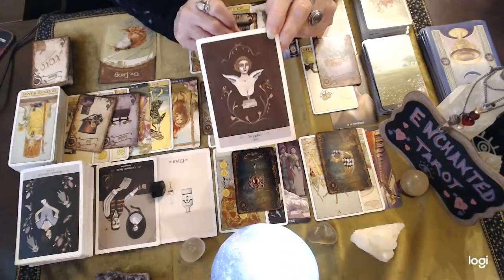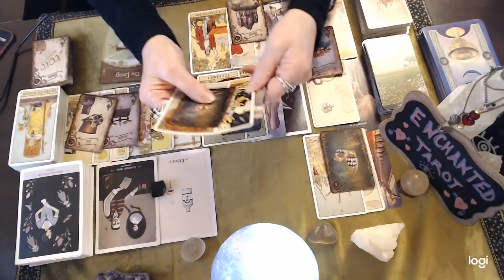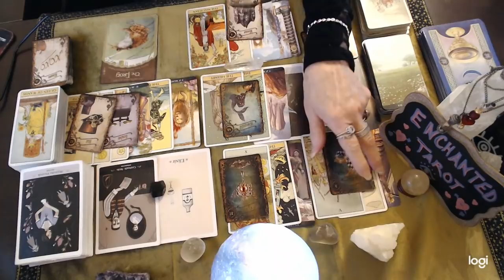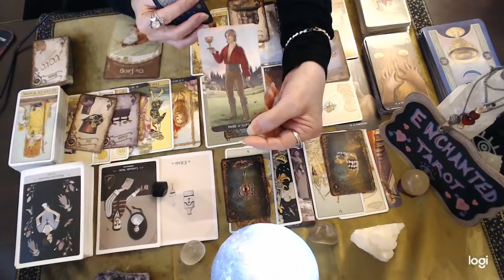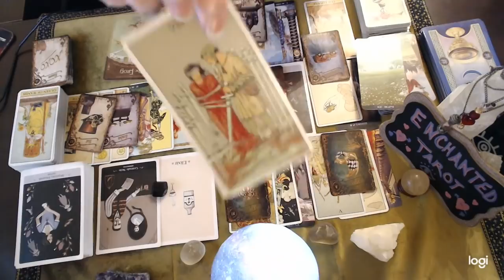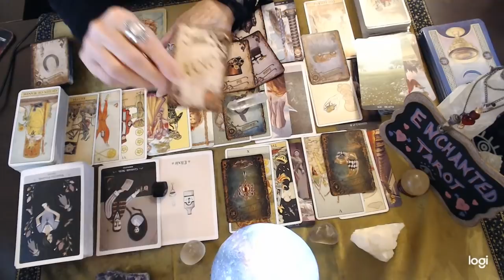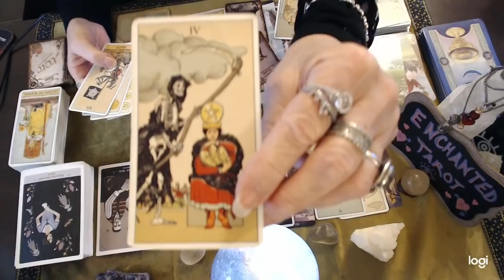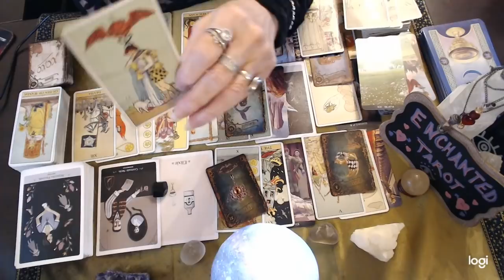Sagittarius Feb 2022💘They Caused This Tower But It Didn't Go As Planned!!! Now They Want You Back..🌹